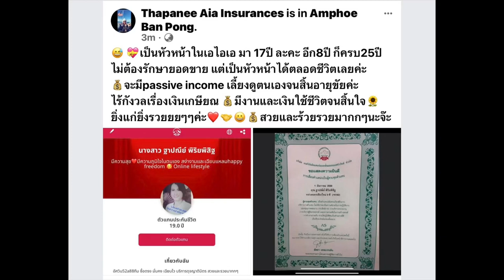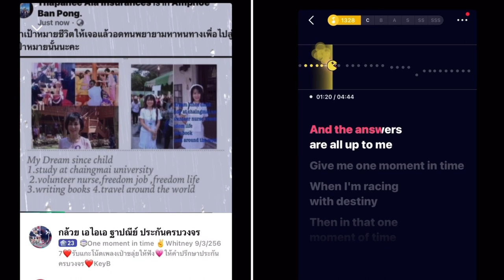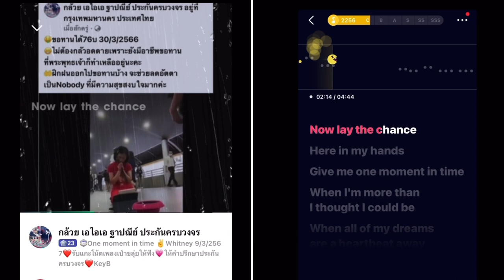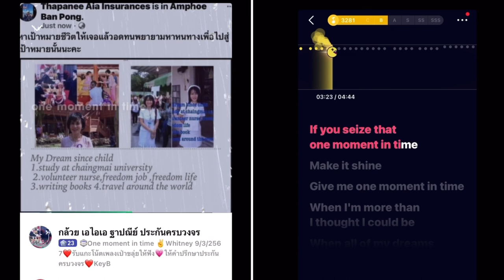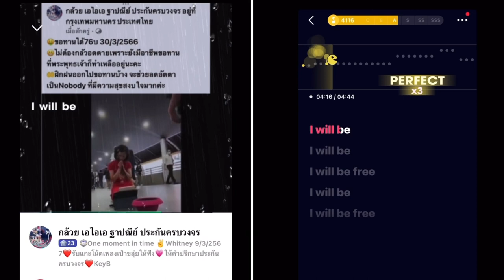One moment in time ✌️Whitney 9/3/2567❤️รับแกะโน้ตเพลงเป่าขลุ่ยให้ฟัง💗ให้คำปรึกษาประกันครบวงจร❤️KeyB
One moment in time ✌️Whitney 9/3/2567❤️รับแกะโน้ตเพลงเป่าขลุ่ยให้ฟัง💗ให้คำปรึกษาประกันครบวงจร❤️KeyB#ให้กำลังใจทุกๆท่านนะคะ